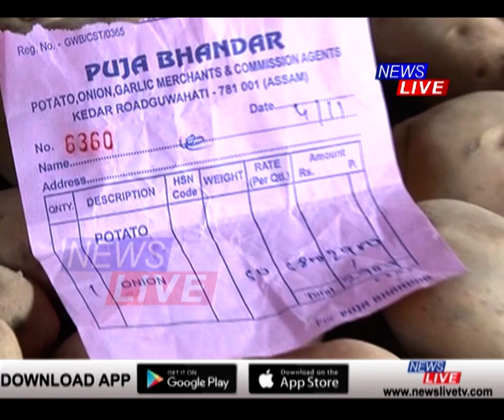প্ৰতিদিনেই বাঢ়িছে আলু, পিঁয়াজৰ দামচ স্বয়ং মুখ্যমন্ত্ৰীৰ নিৰ্দেশকো বুঢ়া আঙুলি ব্যৱসায়ীৰ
প্ৰতিদিনেই বাঢ়িছে আলু, পিঁয়াজৰ দাম; স্বয়ং মুখ্যমন্ত্ৰীৰ নিৰ্দেশকো বুঢ়া আঙুলি ব্যৱসায়ীৰ। ৰাজ্যৰ প্ৰান্তে প্ৰান্তে মূল্যবৃদ্ধিৰ বিৰুদ্ধে ৰাইজৰ প্ৰতিবাদ